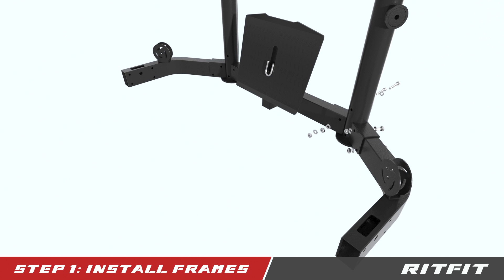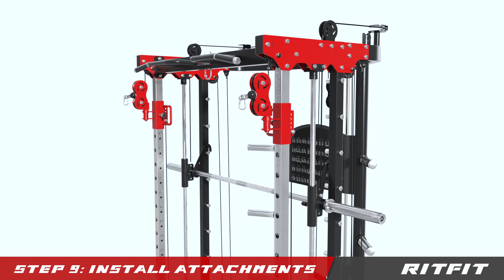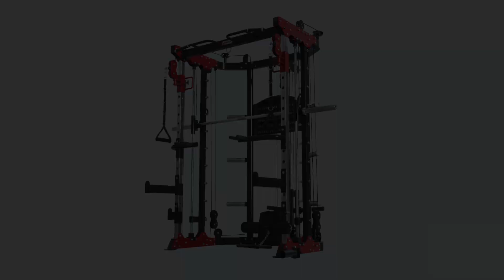RitFit BPC04 Multifunctional Power Cage | Assembly Instruction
BPC04 Multifunctional Power Cage:

The Smith section has 10 pairs of hooks and is equipped with safety stops to dampen impact and protect you from injury effectively. Co-using with a weight bench, bench presses, squats, shoulder presses, deadlifts, etc., can be fulfilled.